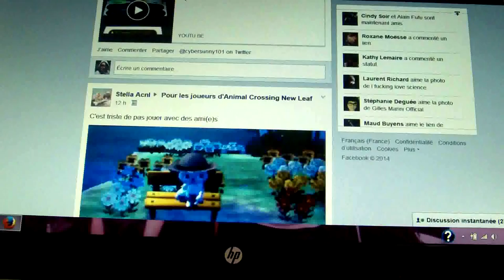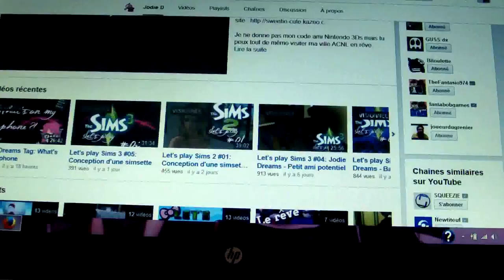Let's play ACNL #38: nouveau pont nouveau drapeau et une ville pas si mignonne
Je vous informe que je ne prends plus aucun code ami. Je ne réponds à aucun commentaire me demandant le mien.

• Code onirique: 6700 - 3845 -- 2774

• Une question à poser ? Pose la dans la FAQ sur mon